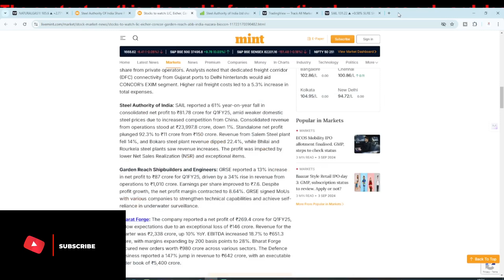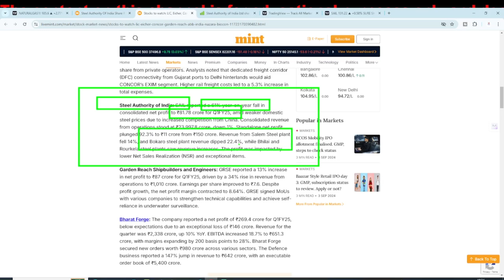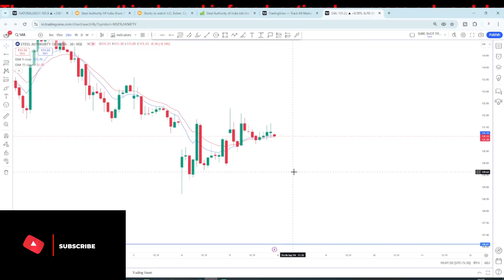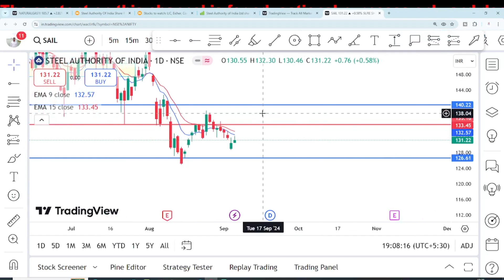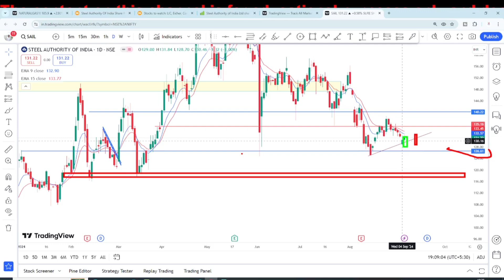SAIL SHARE NEWS l SAIL SHARE LATEST ANALYSIS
DISCLAMER
Before I dive in here, I do want to share something with you. The information presented here in this video is purely for educational and informational purposes. I am not a SEBI-registered investment advisor so please do not construe what I am telling you as professional financial advice.

The stock market can be exciting, but it also comes with risks. It’s always a good idea to do your own research and, if needed, consult a SEBI-registered financial advisor before making any investment decisions.

This channel is here to share insights and strategies, but at the end of the day, your financial journey is your own, and the responsibility for any decisions rests with you.

Thanks for your trust and for being here.
Let's get into today's content and grow together!